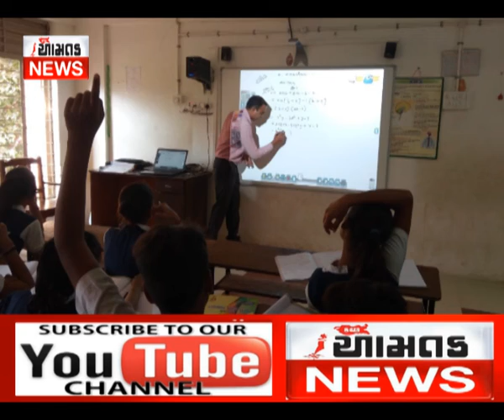અંજારની પ્રાથમિક શાળા બની ડિઝિટલ (આમતક ન્યુઝ, ભુજ), વિજય ઘેલાણી મો. ૯૭૧૨૯૯૭૩૦૯